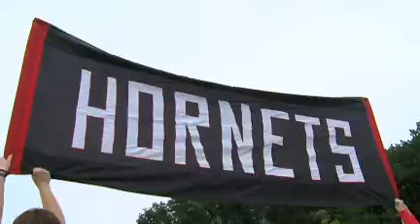Piccirilli's new offense pays dividends as Sharpsville tops Hickory